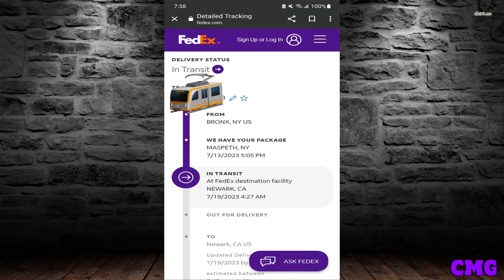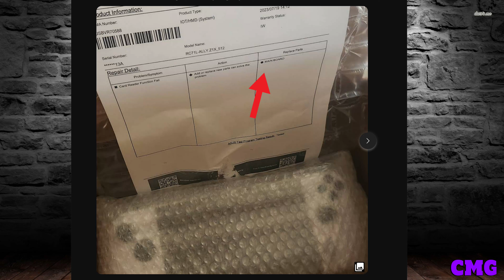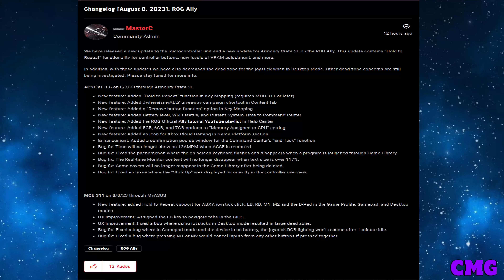The Asus ROG ALLY 2 Month later. IS IT STILL WORTH IT?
What's going on everybody in YouTube Land. CMG for Short.  I hope you guys enjoy. I'm about to go in on this!!! Lol. GET YOUR POPCORN READY!

Timestamps:
0:00 Coming Up.
1:00 Intro.
1:55 Is The ROG ALLY WORTH IT.
2:17 Explaining why the ROG ALLY is Worth it.
2:59 Mirco 1TB SD Card Troubles.
3:29 Silicon Power 1TB SD Card Troubles.
4:01 I RMA My ROG ALLY.
4:54 Safely eject the SD Card.
5:59 The ROG ALLY is Fantastic.
6:09 Rog Ally goes to 30FPS Docked Gameplay of Watch Dogs 2 and Splitgate.
6:45 Armoury Crate Update.
7:29 Gameplay of Deus Ex and Watch Dogs.
8:13 The Rog Ally is Worth it.
9:55 Don't forget to like Share and Subscribe.
11:12 Outro.

Steam. ChariotMan
Twitter. ChariotManGaming
TikTok. ChariotManTV